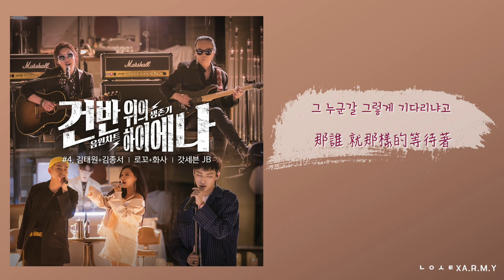【韓繁中字】金鐘西, 金泰元 (김종서, 김태원) － 光 (빛) (鍵盤上的鬣狗 Part 4) (건반 위의 하이에나 Part 4)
🔸留言歌曲

本來也跟大家一樣沒甚麼留意兩位前輩的
到看整集的節目才知道 他們真的很風趣xdd
果然 看老朋友的互動就是好笑🤣🤣

歌詞是金泰元想著老婆寫的
看著Live  聽著金鐘西的嗓音 就更加的感動~~

(很可惜原來這是最後一集 沒想到完得那麼快啊ㅠㅠ
趕快有新一集吧!!😍